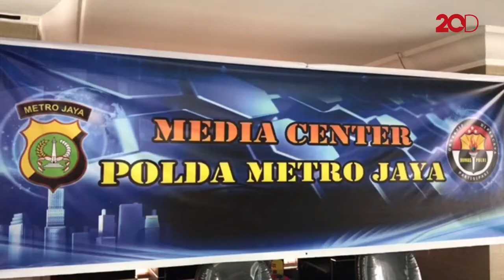Polda Metro Buka Layanan Informasi Penangkapan Massa Aksi di DPR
Polda Metro Jaya membuka layanan media center terkait aksi tolak RUU kontroversial di DPR RI beberapa hari lalu. Di tempat ini terdapat pengumuman terkait peserta aksi yang ditahan pihak kepolisian.